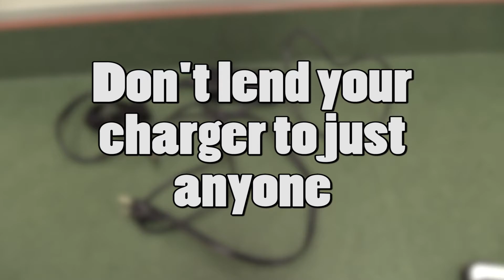Don't Lend Your Charger to Ben Betten!